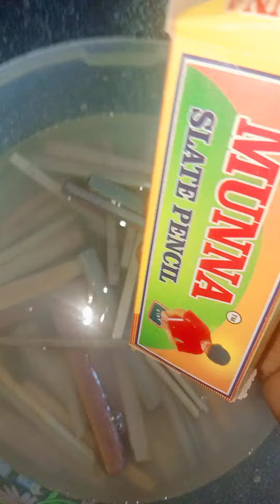slate pencils lovers#wet slate pencil red ,white,black#please subscribe